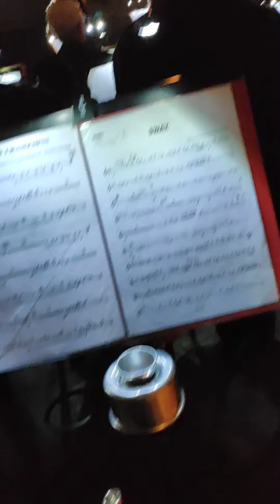We are the champions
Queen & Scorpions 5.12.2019